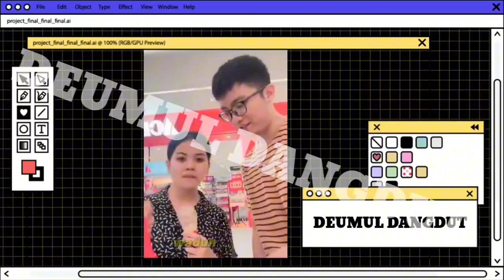KANGEN2 AN KIERKING VIDEO CALL WULAN "SWEET" BANGET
wulan cantik berjalan jalan dengan teman teman nya